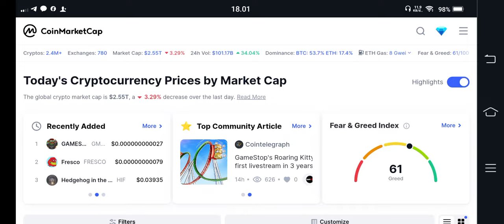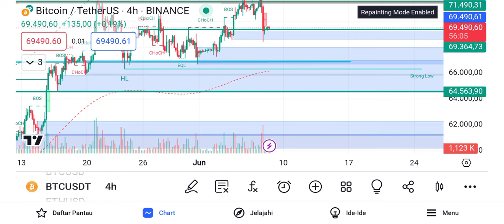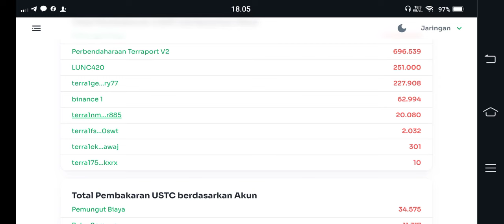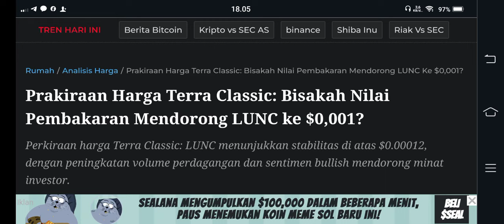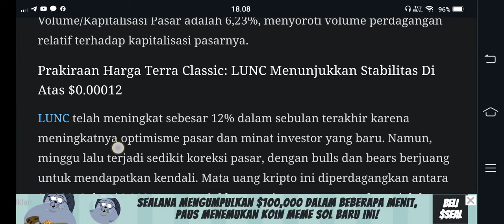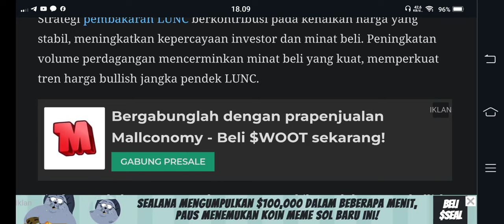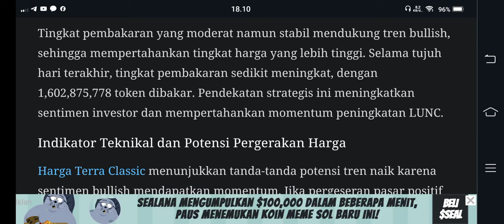AMIN LUNA CLASIK. SEMOGA TAHUN INI😁😁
BINANCE

GATE.IO

MEXC

TOKOCRYPTO